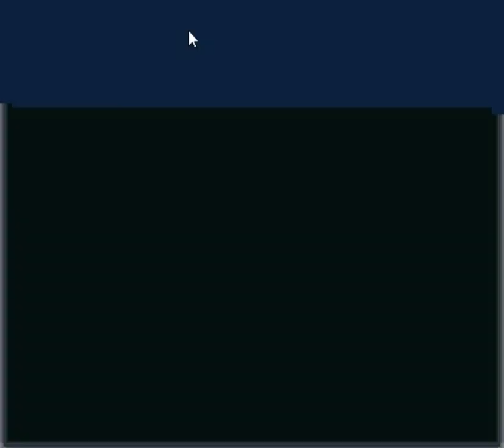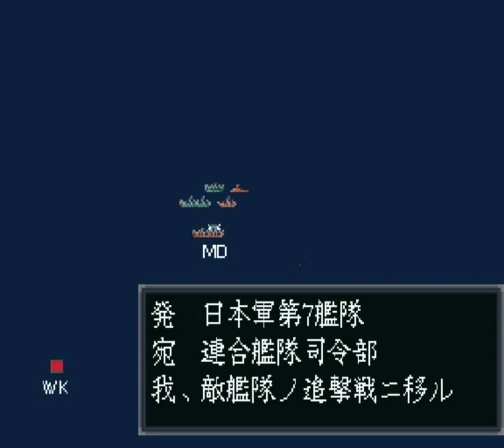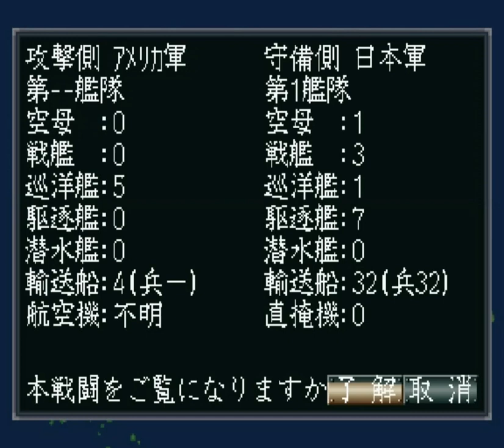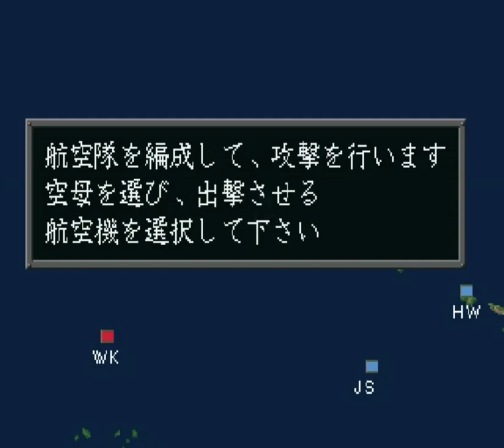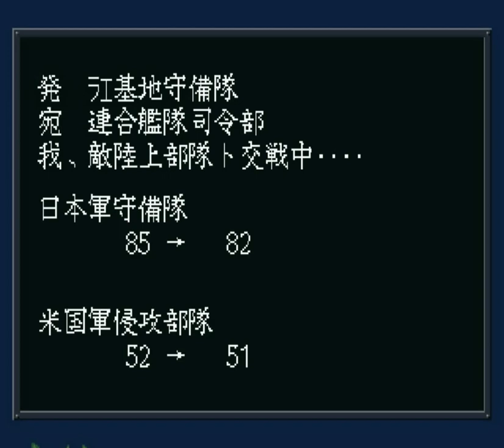▼[提督の決断3PKSS版 実況] 大日本帝国海軍ミッドウェー海戦後編 セガサターン版の提督の決断３パワーアップキットで史実シナリオミッドウェー海戦をプレイしていきます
提督の決断３のパワーアップキットをセガサターン版、史実シナリオ、ミッドウェー海戦の続きです。
前回は首尾よく、空母エンタープライズ、ホーネットの撃沈に成功したので、今回はヨークタウンを狙っていきます。さらにミッドウェー島攻略も行なっていきます。